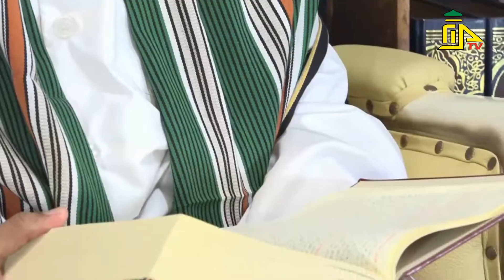TAFSIR SURAT AL MUTAFFIFIN AYAT 1 - 6 // LENTERA ILMU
Narasumber : Ust. Sholeh bin Abdurrahman Al Jufri, Lc